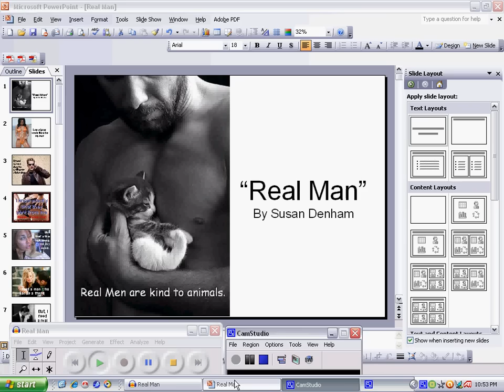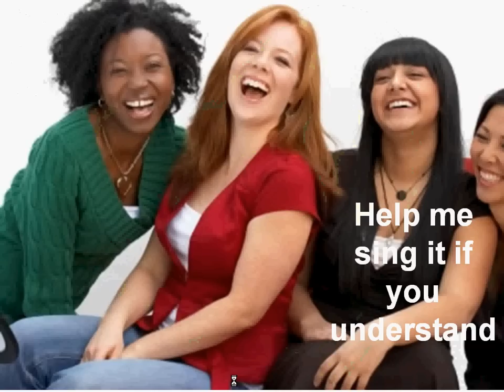Real Man (original song)